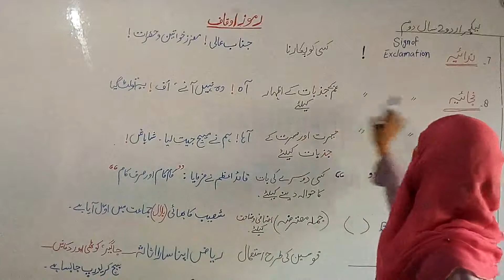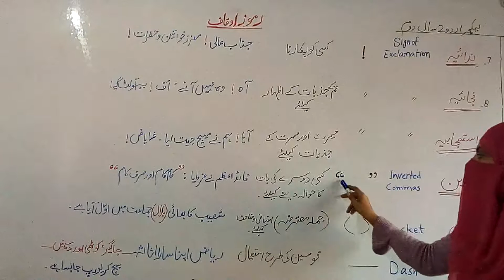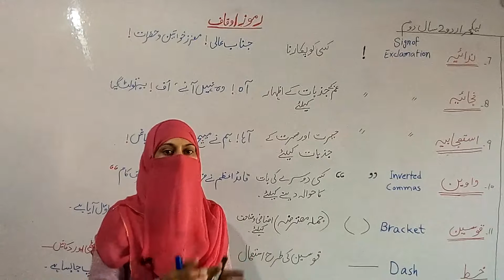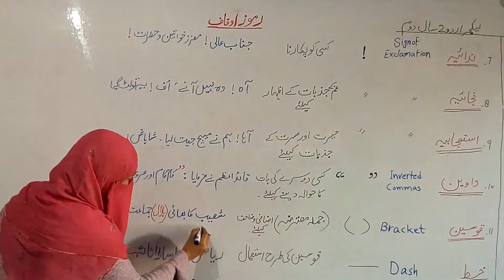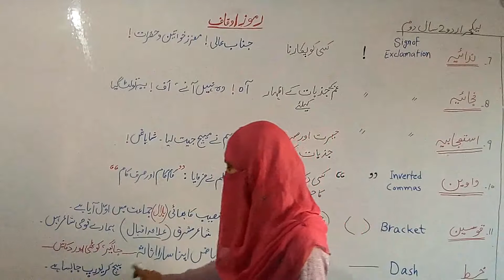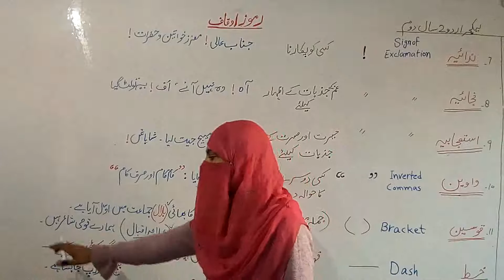2ND YEAR | LEC 9 | URDU | ASIA BIBI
2ND YEAR | LEC 9 | URDU | ASIA BIBI